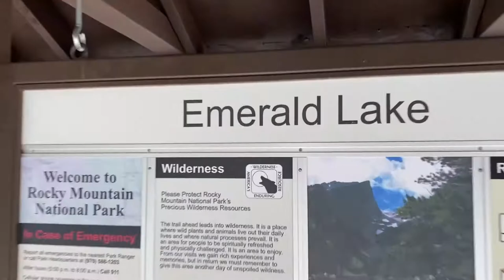Colorado day 1 | Short Film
Mike and I headed out to Colorado for a 4 days adventure. Day one we started the day in Rocky Mountain National Park hiking to Bear Lake, and Emerald Lake before Leaving to summit Twin sisters in Estes Park. Come chase Something with us!